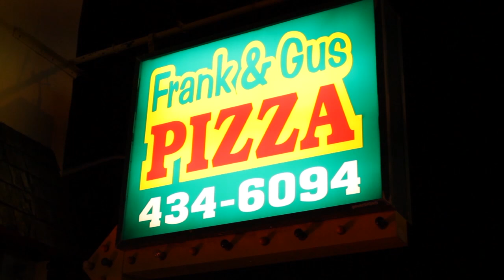Short Documentary | Pizza Passion: The Art Of Making Pizza | 2016 HD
A short documentary on Frank & Gus Pizza located in London Ontario.